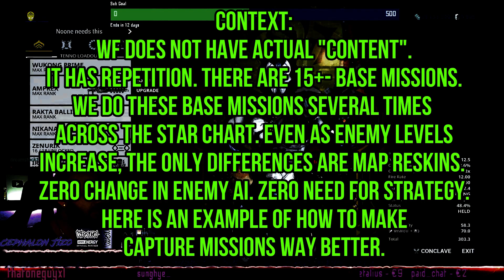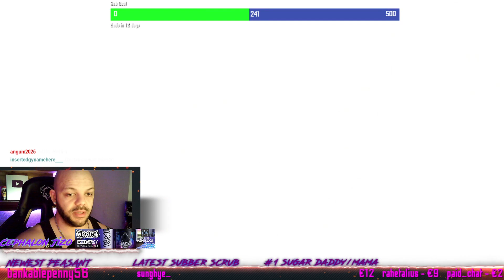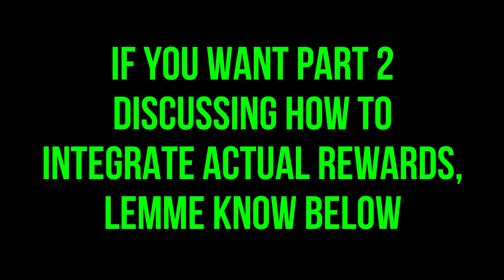How to Fix Warframe with Better Missions - Capture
How to fix Warframe with better updated missions is what we discussed on a recent stream. In this episode we happened to land on ideas and suggestions to update and upgrade Capture missions to make them way more engaging, more fun, more rewarding and even have a progression system that could even include the forgotten morality system from back in The War Within. Enjoy.